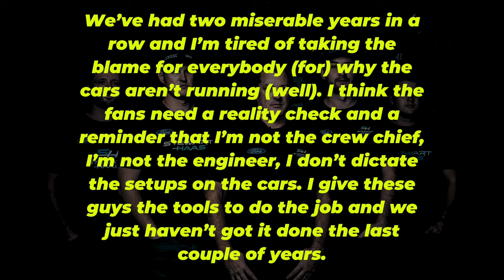Dale Jr Has No Contract With NBC | Tony Stewart Calls Out His NASCAR Team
Dale Jr says that he currently does not have a contract with NBC for the 2024 NASCAR season, a really interesting development so what's going on? Tony Stewart is mad that Stewart-Haas Racing has struggled and he is calling his team out.